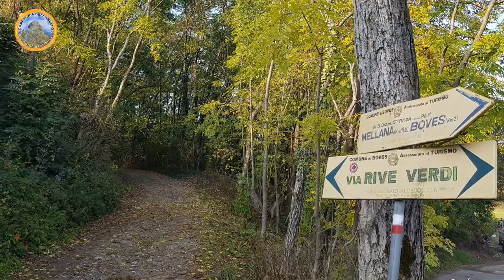Un giro sull'altra sponda (del torrente Gesso)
In periodo ante-lockdown - in alternativa al solito frequentatissimo giro sulla pista ciclopedonale del Parco fluviale Gesso e Stura, che dalla piscina comunale di Cuneo sale verso Borgo San Dalmazzo - abbiamo voluto provare un percorso ad anello sulla riva bovesana del Gesso, tra Mellana e Fontanelle, sui sentieri Rive Verdi e del torrente Gesso.
Si tratta di una bella passeggiata di circa due ore sul territorio spondale alla destra orografica del torrente Gesso (territorio ancora incomprensibilmente fuori dai confini del Parco fluviale), effettuabile da tutti, bambini compresi, in qualunque periodo dell'anno, se c'è neve con le ciastre. Il percorso completo, di poco più di 8 chilometri, è effettuabile anche in mountain-bike.